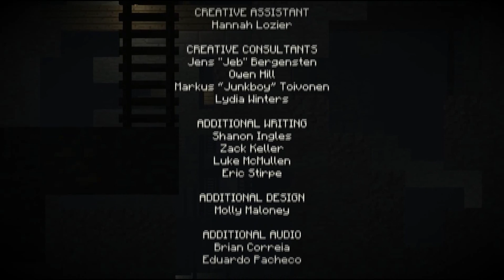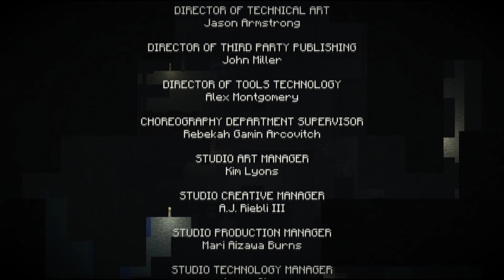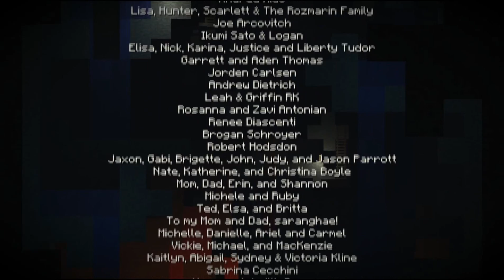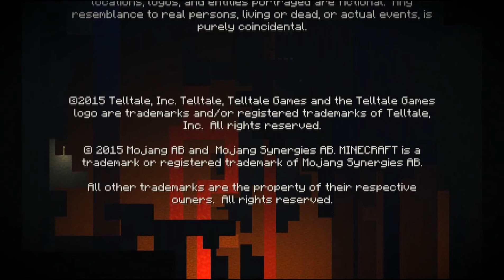minecraft story mode Episode 1 Partie 3/3 - Le temple de l'ordre de la pierre - TheLudz1 1080p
regarder la description n'a jamais tué
Salut tout le monde on ce retrouve sur minecraft Story Mod un jeux a choix multiple et cinématique.

Développée par Tetal Games